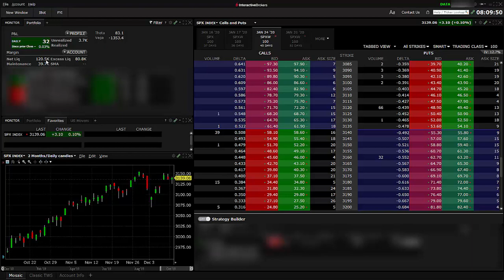Real P&L 12-10-19